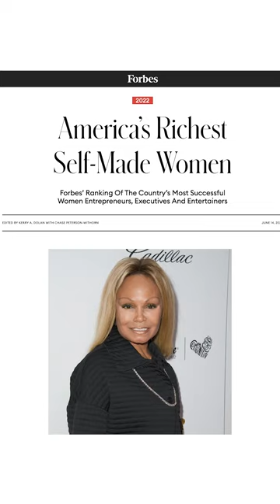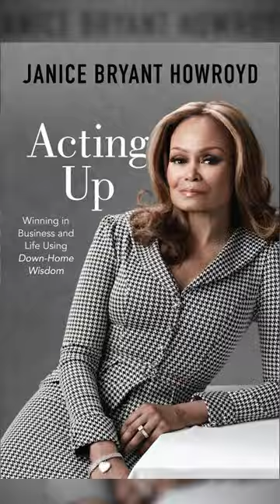$1500 to a Billion Dollar Company: The INSPIRING Story of Janice Bryant Howroyd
This is the inspiring story of Janice Bryant Howroyd, the first Black woman to own a billion-dollar company, ActOne Group. Discover how her leadership, family values, and determination led to her success. Do billionaires have a moral obligation to give back their community?